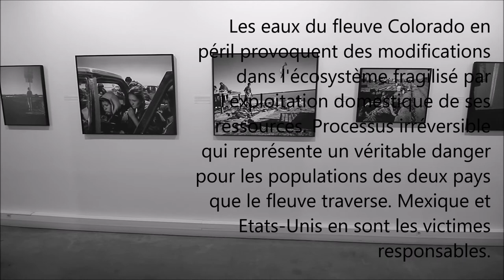imagesSingulières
11° manifestation de la photographie à Sète. Comme chaque année, de nouvelles images singularisent l'art de la photographie dans le reportage.